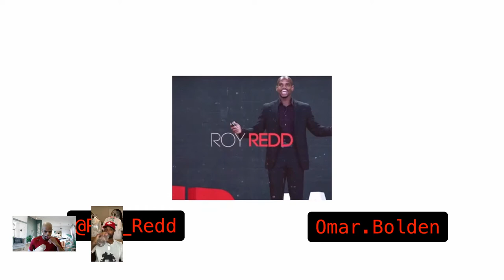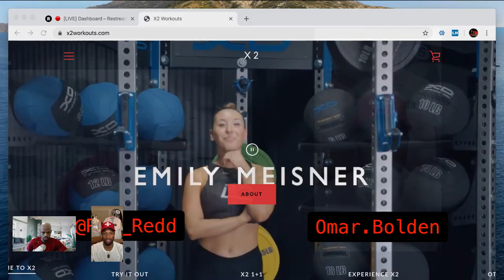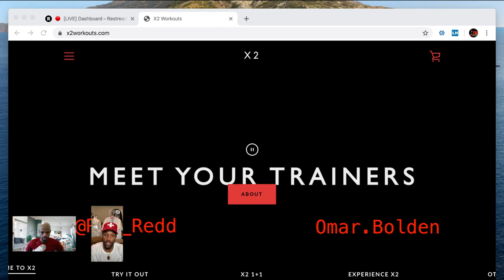Optymyze Your Health, Fitness and Life W/ Super Bowl Champ Omar Bolden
Do you want to improve your health, fitness, and life with minimum time? In this episode we interview Super Bowl Champ Omar Bolden who founded Optymyze Training and co-founded X2 Workouts. Omar is an ex pro athlete who is an expert in maximizing your workouts in minimum time. He can help you do this if you go to the gym or if you just need a home workout program. Omar has an online workout program called X2 workouts. Im not sure if he has room in that program still but if you have the opportunity you definitely want to get in his program.